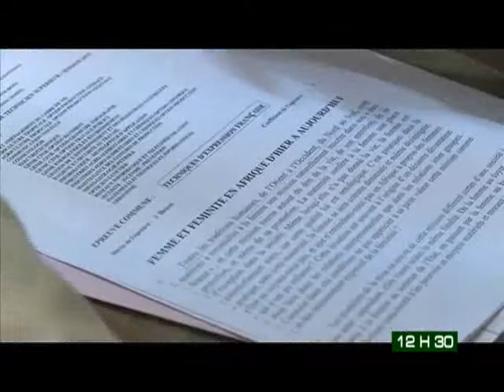Le 12H30 du 23 Juillet 2013 avec Michelle Mambo